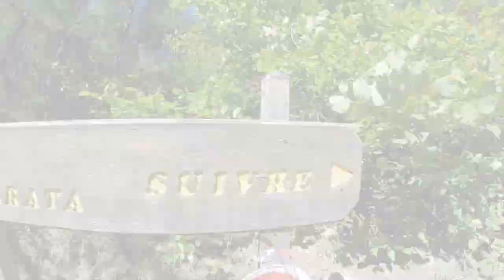GoPro : SerreChevalier Summer.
Via Ferrata
Bike
Serre chevalier
2015